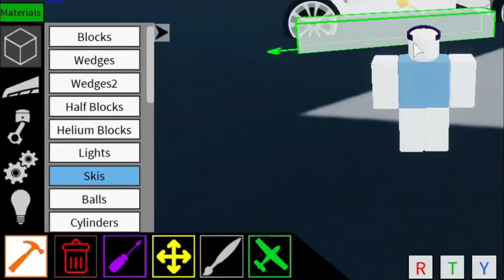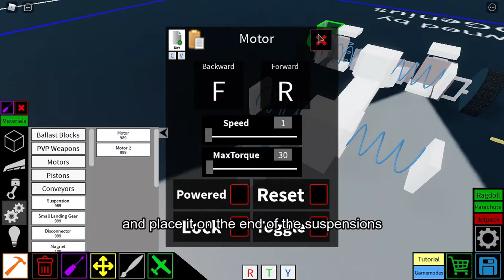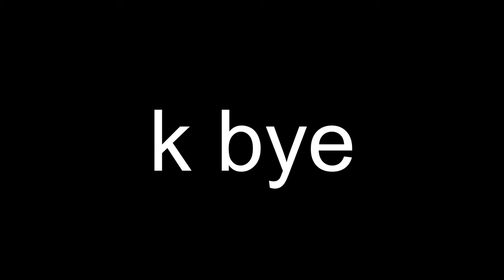simple ish plane crazy suspension chassis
like and sub now or i will cry myself to sleep like how i do everyday

also sorry for no vid last week as my craptop was acting up